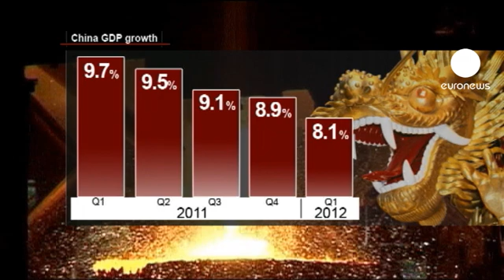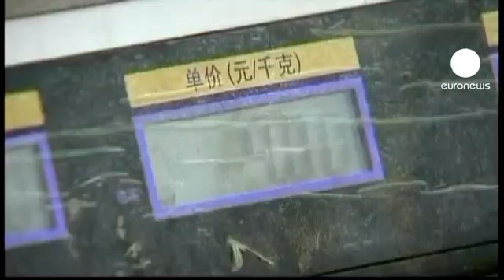الصين 2012: عام تراجع النمو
وهج الاقتصاد الصيني تراجع في الربع الأول من هذا العام مقارنة بالفترة نفسها قبل عام منخفضا من 8.9 في المائة خلال الربع الأخير من العام الماضي. الرقم أتى أقل من توقعات معظم المحللين وهي تدل على أدنى نمو فصلي منذ حوالي ثلاثة أعوام وبالتالي المزيد من التباطؤ في الاقتصاد الصيني.
وكان البنك الدولي خفض يوم الخميس توقعاته للنمو الاقتصادي في الصين للعام بأكمله إلى 8.2 % وهو أقل معدل نمو منذ 31 عاما نتيجة ضعف نمو الاستهلاك المحلي والإنفاق الاستثماري وتباطؤ الطلب العالمي على الصادرات الصينية.